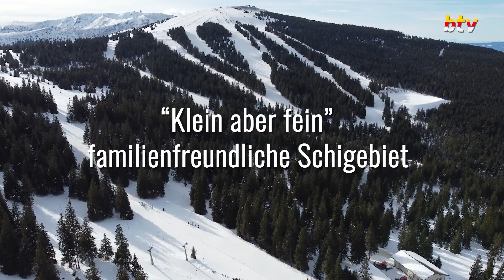Schigebiet Simonhöhe / Sankt Urban in Kärnten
Das Schigebiet Simonhöhe ist ein attraktives Familienschigebiet in Mittelkärnten mit grenzenlosem Angebot für Kinder und Familien.

* 7 Schlepplifte
* Ein 30m langer Zauberteppich
* Schikurse jeder Kategorie (für den Anfänger aber auch für den Profi)

Die Simonhöhe ist ein preiswertes Schigebiet für die gesamte Familie.